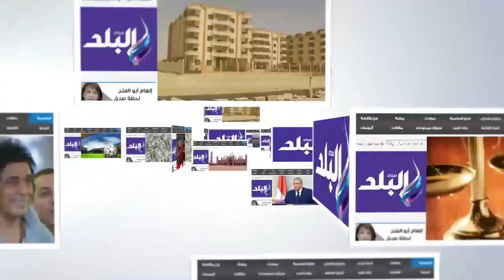صدى البلد | منظومة النظافة الجديدة تفشل في أداء مهامها بحي المعادي